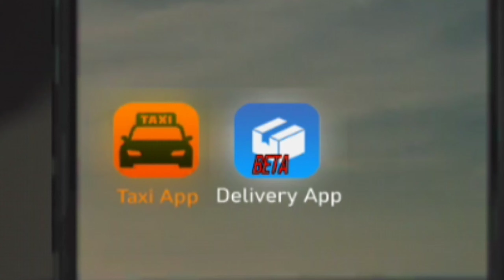ハゲ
CarParking
CarParkingMultiplayer